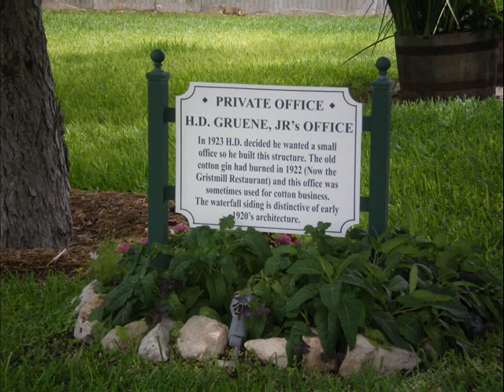INFEKTID Pics 2